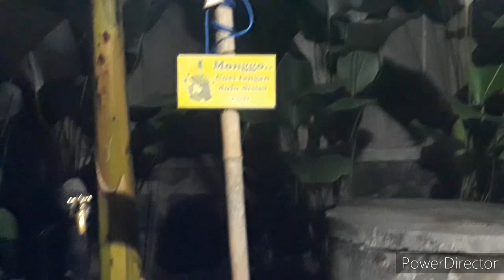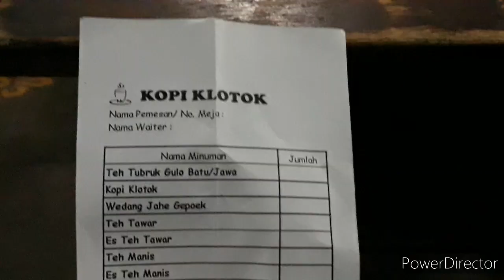Ngopi karo nglinting Mbako 😂😂 "Kopi Klothok"